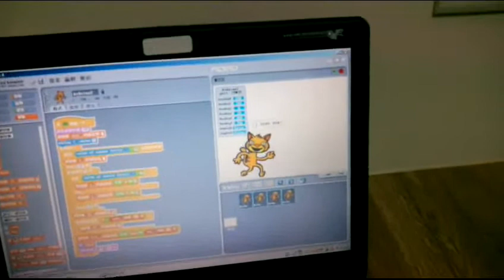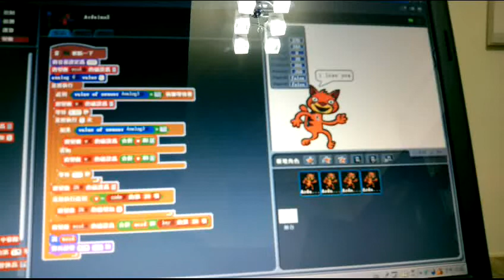光傳碼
太陽能板真好用,範圍大很好對準,
用s4a試做雷射光to太陽能板傳碼
效果還不錯,不過放全螢幕會拖慢程式計時,
容易誤判,只好放棄用全螢幕囉~